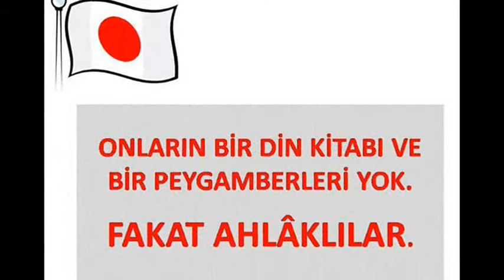YÜRÜ YÜRÜ HINZIR PAŞA, SENİNDE ÇARKIN KIRILIR